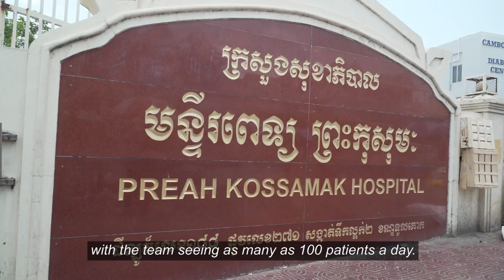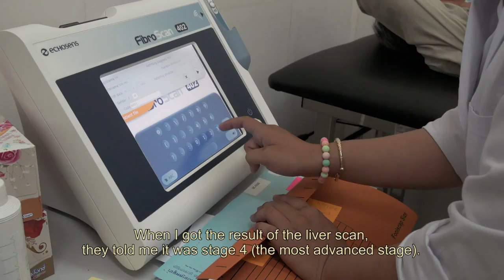Free Care for Hepatitis C in Cambodia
"The majority of our patients are pretty poor, so this is a hardship for them to have to come all the way to Phnom Pehn to get treated for hepatitis C, but they are doing it," said Dr. Theresa Chan. Doctors Without Borders/Médecins Sans Frontières (MSF) has been delivering treatment to patients with hepatitis C in Phnom Penh since October 2016. Due to the overwhelming needs, and this being the only free screening and treatment available in the city, MSF has been prioritizing those with the greatest risk of developing severe and fatal forms of the disease. Many more people need these drugs, and the exorbitant price charged for them must be addressed.